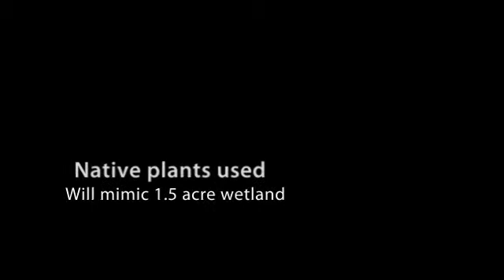Launching an island - floating a dream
The first Floating Island launched on Clear Lake near Clarks Island on November 13, 2010. Mimicking a 1.5 acre wetland, the floating island provides habitat for plants and microbes to uptake nutrients in the lake as food, filtering the lake in the process.